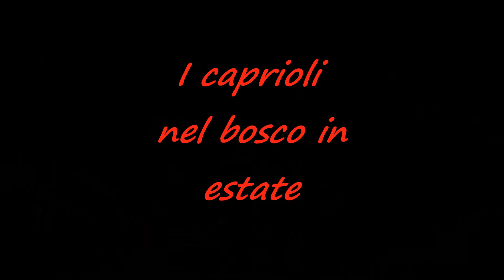Animali del bosco: I caprioli (The roe deer). Fototrappola (Camera trap). Reconyx UltraFire XR6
I caprioli. Fototrappola. Riprese notturne e diurne. Giugno-settembre 2020.
The roe deer. Camera trap. Night and day shooting.

Questo canale propone filmati e fotografie naturalistiche di uccelli e animali dei boschi. Trovate brevi video di uccelli in migrazione, video di animali prettamente notturni, brevi video informativi sulla vita nei boschi e altro ancora.
Utilizzo anche una fototrappola per osservare gli animali nei boschi, nel loro ambiente naturale e quando non sono disturbati dagli umani.

Cosa uso nei miei video:
Camera: Nikon D780 & Nikon 500mm f 5.6
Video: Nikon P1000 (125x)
Fototrappola: Reconix Ultrafire XR6
Editor: VideoPad Professional NCH software